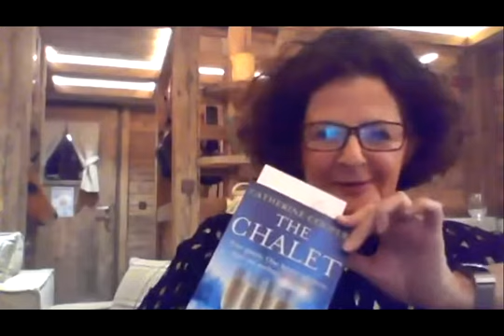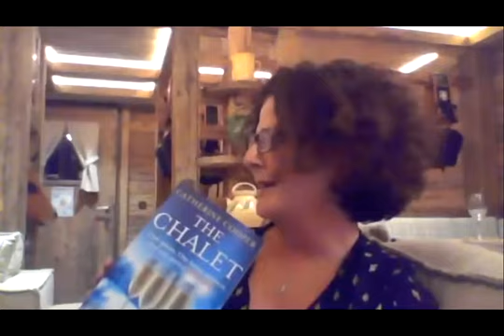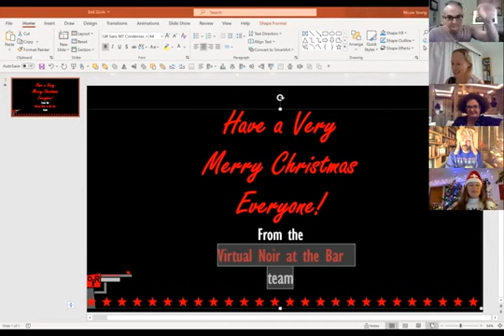Virtual Noir at the Bar Christmas Show 2020 (Part 3)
Part 3 of our Christmas show which featured Catherine Cooper, Gytha Lodge, Hayley Webster, Emma Christie, Danny Marshall, Nell Pattison, Derek Farrell , Trevor Wood , Allie Reynolds, Andrew Cotto and Gregg Hurwitz PLUS the winner of our first Bay Tales Christmas Short Story competition Louise Mangos.
If you like what you see, remember to check out our Bay Tales where you can find free fiction, non-fiction, author profiles, previous recordings from both Bay Tales, Author launches, and our Virtual Noir at the Bar shows.
You can also find out more about our Bay Tales Live 2023 show featuring more than 15 of the best crime and mystery writers around, who will be joining us in Whitley Bay at the Playhouse on March 4th.